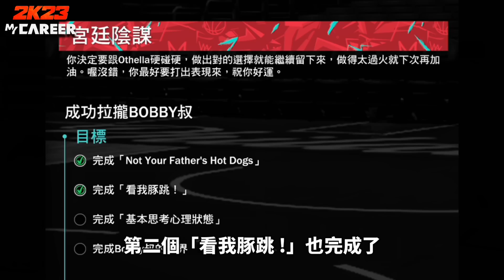輝煌生涯模式強勢回歸！遇到目前最強的對手就算了...我們的教練又在搞事！【NBA絕對巨星】#20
NBA絕對巨星將在"1/17"正式上市！能把自己喜愛的球星組成一隊真的很爽！這種事情除了做夢以外只剩這款遊戲做得到了，還不趕快下載來玩！
最後千萬別忘了輸入禮包碼【NBA0117】領取豐富禮物！